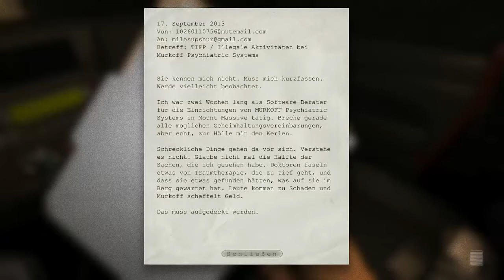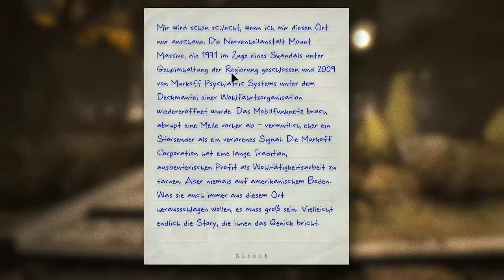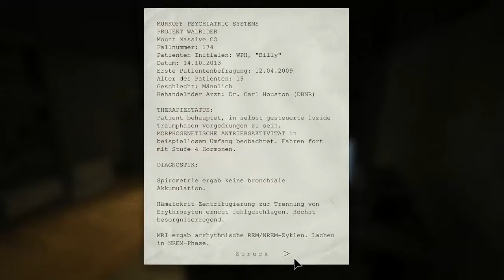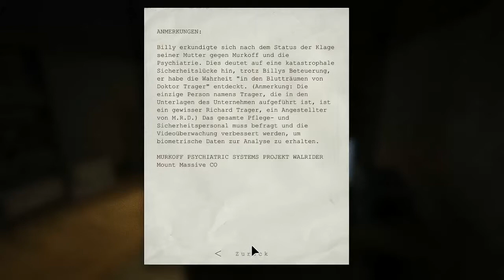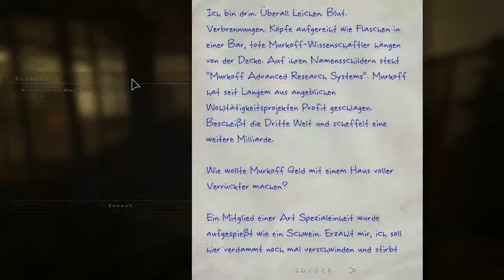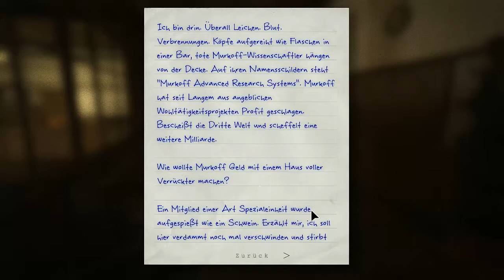Let's Play Outlast #01 [German] Die Anstalt heißt uns Willkommen!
Ich heiße Euch Herzlichst Willkommen zu meinem Neustart auf unserem Kanal.
Mir war nicht klar, dass ich nur deswegen gleich Eingeliefert werde,
naja was solls. Wir machen das Beste daraus.